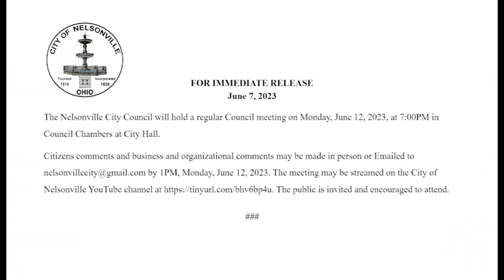Nelsonville City Council Meeting 06122023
The Nelsonville City Council held a regular meeting Monday, June 12, 2023, at 7PM. The meeting was streamed on the City of Nelsonville YouTube channel